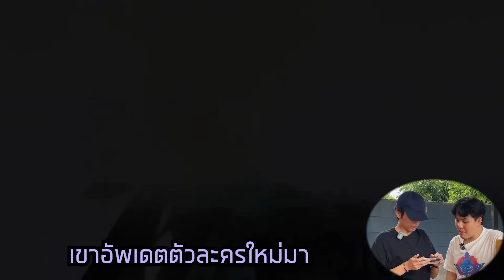15 อันดับ ของกินสุดฮิตใน Tiktok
จัดไปวันนี้ 15 อันดับของกินสุดฮิตในแอพ ติ๊กต่อก Tiktok บอกเลยว่าแต่ละโคตรอร่อย ทำไมมันดีมันจึ้ง มีอะไรบ้างไปดูกัน แล้วสำหรับใครที่กำลังมองหาเกมโอเพ่นเวิลดีๆสักเกม นี่เลยครับ
Genchin Impact อัพเดท 4.0 โหลดได้ที่ลิงค์ด้านล่างนี้เลยครับผม